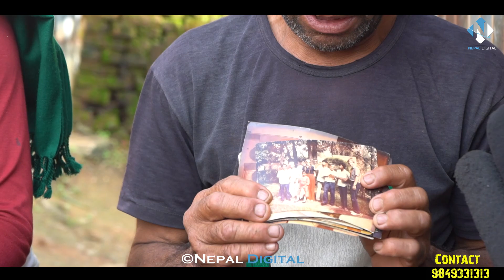अमेरिकनले आफ्नो दाई लगे पछी बहिनीको चल्यो रुवाबासी - Surya Tamang in America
Nepal Digital is authorized to upload this video. Using of this video on other channels without prior permission will be strictly prohibited. (Embedding to the websites is allowed)

Regards
Sagar Shrestha
Anamnagar, Kathmandu